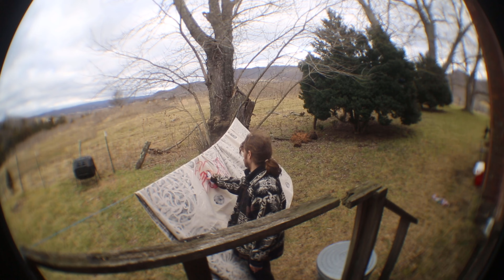noice demon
gentle listening